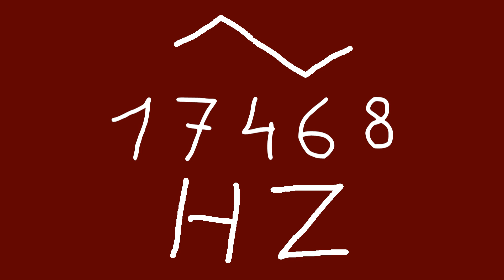17468 hz triangle